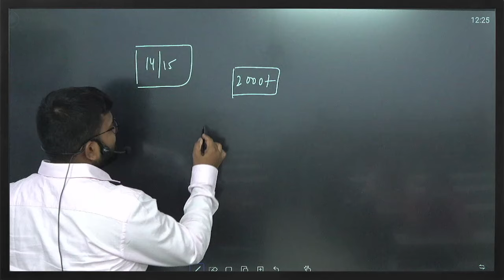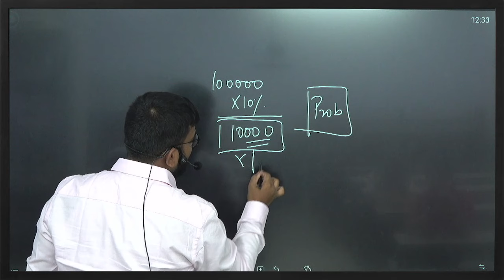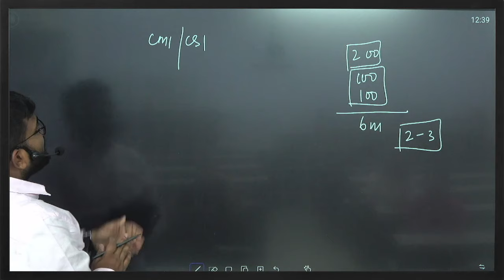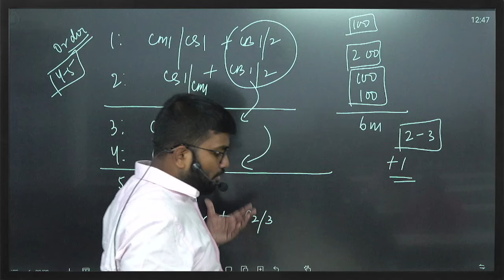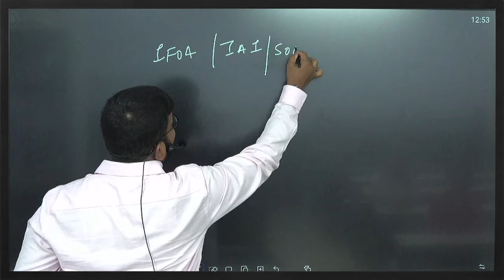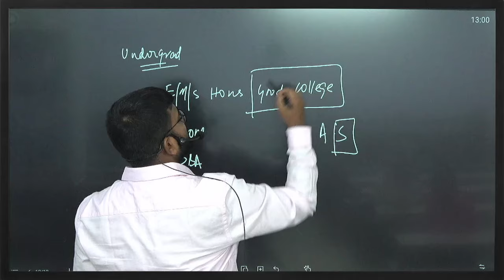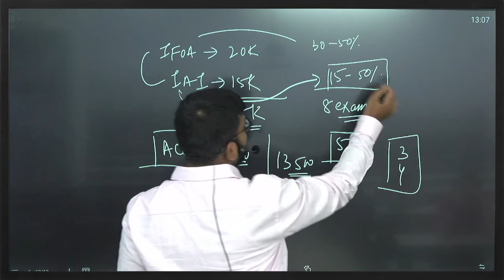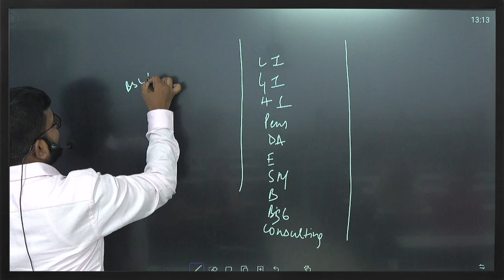Actuarial Science Full Course Details 2024 | Syllabus, Exams, Skills, Salary & More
⭕Title: Actuarial Science Full Course Details | Syllabus, Exams, Skills, Salary & More

This in-depth video explains everything you need to know about Actuarial Science. Discover the Actuarial Science curriculum, required skills, professional certifications, and diverse job prospects in insurance, finance, and risk management. Learn about the actuarial test format and how to succeed in this dynamic subject. Whether you're a student or a professional trying to increase your knowledge, this video is the ideal Actuarial Science resource. Watch now to begin your journey to a successful career!

⭕ Timestamp:
00:00 Introduction
0:42 What is Actuarial Science
3:19 What is Insurance
5:15 Duration
5:58 Job Opportunities
10:08 Area of Study
12:57 How to start your preparation
24:27 Salary
24:44 IFoA/IAI/SOA
32:43 Undergraduate degree to select along with Actuarial Science
39:49 Cost of the Papers
43:22 Actuarial Science + FRM
44:50 AEI Batch Announcement